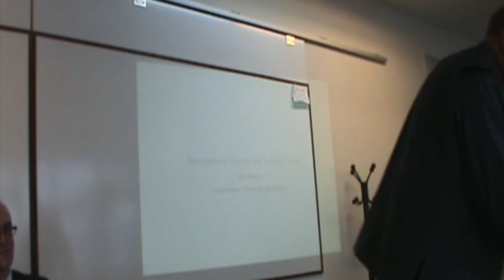John Harriss on theories of International Development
John Harriss' presentation at FLACSO-ISA in July 2014, outlining key insights on theories in international development.